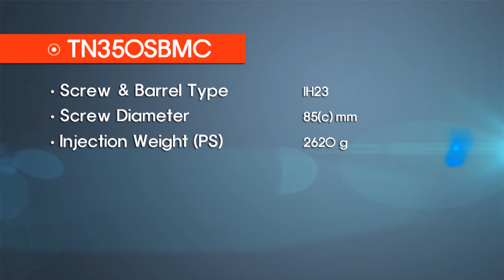TN350SBMCENG BMC (Bulk Molding Compound) Injection molding machine.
BMC = Bulk Molding Compound BMC is a type of Thermoset Plastic Resin
that is a mixture of Unsaturated Polyester, Hardener, Filler,
Releasing Agent and Glass Fiber.

. Features ① Strong Mechanical hardness, Good Electrical Insulation
② Good Heat Resistance, Less Coefficient Expension
③ Good Surface Gloss
④ High Dimensional Stability
⑤ Good Periodic Damping
⑥ Available at injectioning thick items and rapidly changeable items

. Items made by BMC IMM
①Electrical Items – Insulating Fuse, Switch, Insulator, Musical devices, Electrical flame, Small sized Motor, Solenoid Housing, etc.
② Items with high dimensional stability Parts for Electric Motor, Washing Machine, Car Lamp, etc.- Easy for Injection Molding, Various shape, Low Cost, No Rust, light comparing to Metalic Items
③ Crashworthy Items – Light but Strong Car Bumper, Front side of Train, Protection helmet, Dishes
④ Thermostable and Anti-Corrosion items Kitchen Sink, Bath Tub, Basin, Ceiling, etc.

If you have any help or more information, please contact
Skype:  p_chamnan